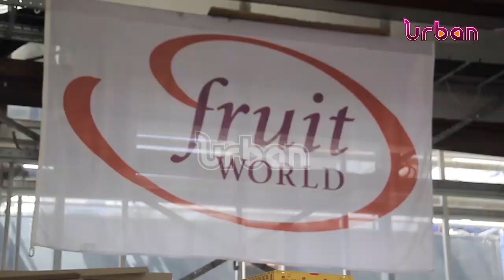Best farmers winners back from Netherlands